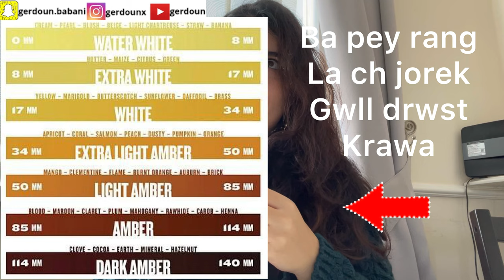جۆرەکانی ھەنگوین و سودەکانی Jorakane hangwin w sudakanyan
سڵاو هاوڕێ جوانەکانم!

لە فیدیۆی ئەم حەفتەیەمان باس  لە ھەنگوین  و جۆرەکانی ھەنگوین ئکەم، کوام جۆرەیان باشترە؟ چۆن بزانین کوامەیان ئەسڵە؟ بینەری ڤیدیۆکەم بن.

ئینشەڵا سودی هەبێت بۆ هەموتان!
 لەبیرتان نەچێت شێری بکەن بۆ ئەوەی زۆرترین کەس
بینەری بێت.

Slaw Hawreyan!

Lam video base hangwin w jorakany hangwin akam. kwam jorayan bashtra? chon bzanen kwamayan asla? Binary videoka bn.

Hiwadarm sude habet botan 🌸❤️